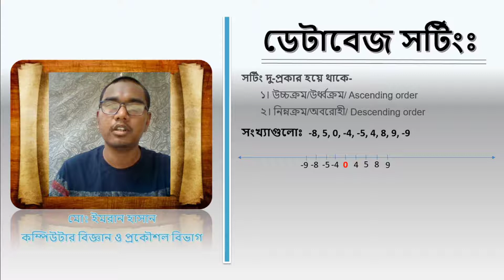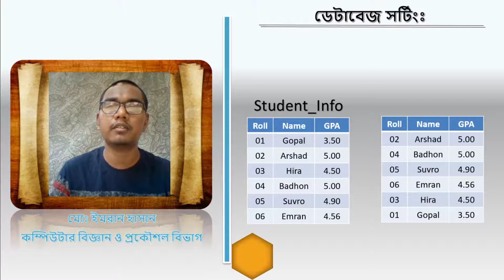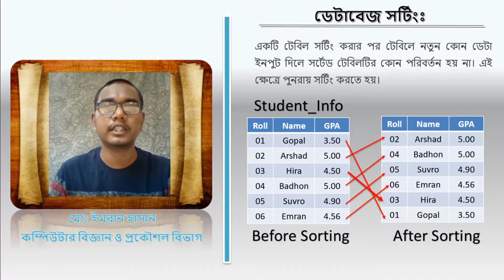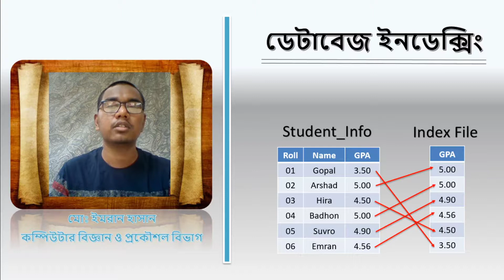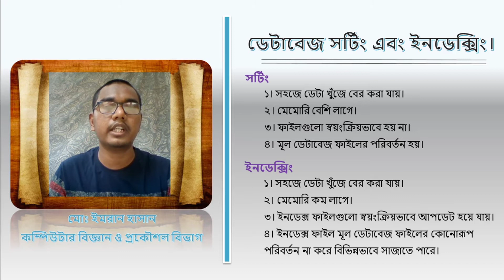Bangla Database Tutorial 5: ডেটাবেজ সর্টিং এবং ইনডেক্সিং || Database Sorting & Indexing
Video Title: E-Trick (Learn Without Limit)
Lecture: Database Management System
Subject: ICT
Topic: Database Sorting & Indexing
Class: HSC
Lectured by: Md. Emran Hasan

An easy to follow step-by-step tutorial outlining everything you need to know about Database for the corporate environment, education, or personal use. Learn Database in just a couple of hours and sharpen your tech.